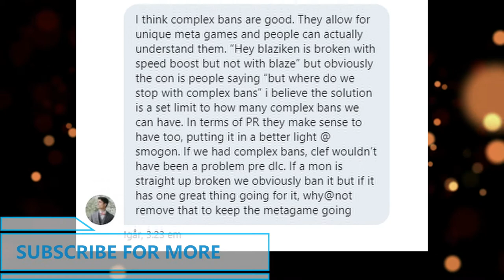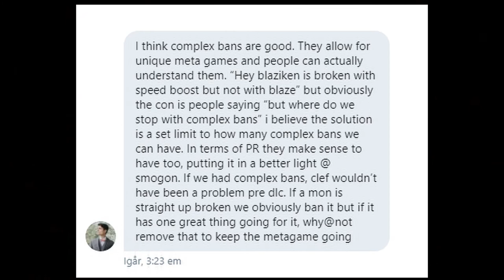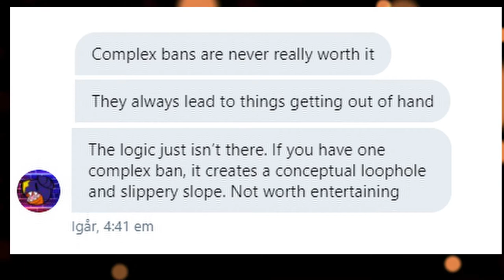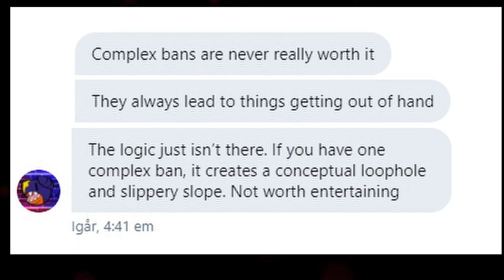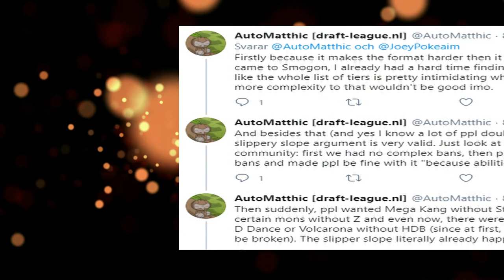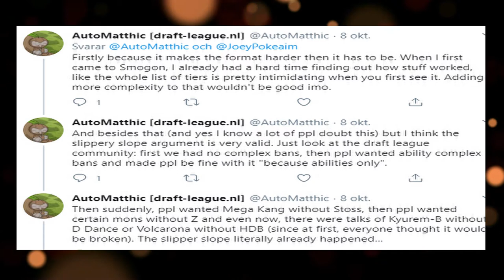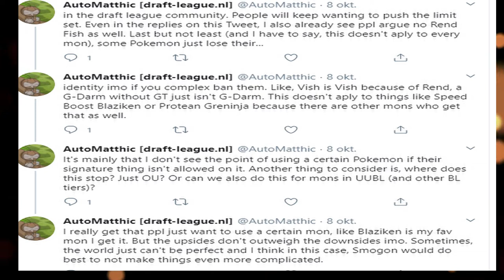SHOULD COMPLEX BAN BE ALLOWED IN SMOGON OverUsed - feat Pokeaim Finchinator and Automatthic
Make sure to check everyone here out!
As they make incredible content and I see everyone of these guys as inspirations for my own content, they are invaluable people to this community.

Question of the day, should Complex bans be allowed in Smogon OU?
Tbh my ide here is to present a way on how to, but also tackle what that how to could lead to. I trust in smogon capability to deal with this issue.
And as the roaster has been smaller then ever this gen, it is not hard to see why Complex ban has been a more popular issue this generation.

Pokemon getting retested for OU are as follows
Blaziken
Genesect
Magerna
Melmetal
Pharamosa
Cinderace
Landorus Incarnate

Some of these were banned because a buffed ability made them to overwhelming with ease. Pokemon Crown Tundra will be a most interesting meta. I for one can't wait to see how this all ends.